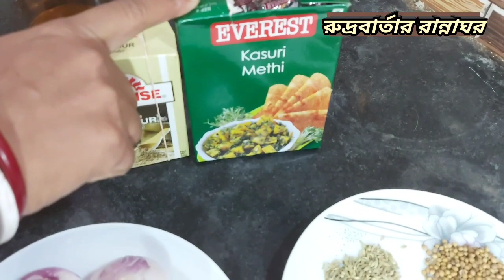নতুন ধরনের আলুর দম তৈরি করা শিখুন। টক ঝাল দারুণ খেতে আলুর দম। Rudra Bartar Ranna Ghar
আমার আপনজন,
আজ শিখুন কিভাবে সহজেই বানাবেন দারুণ সুস্বাদু টক ঝাল নতুন রকমের আলুর দম।